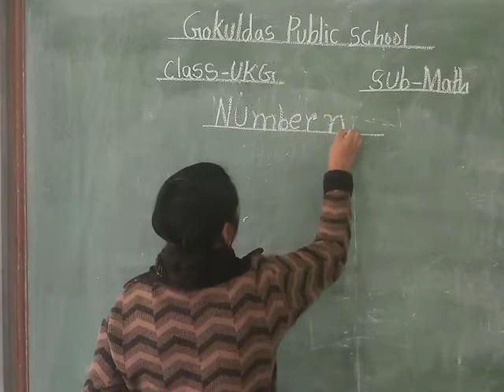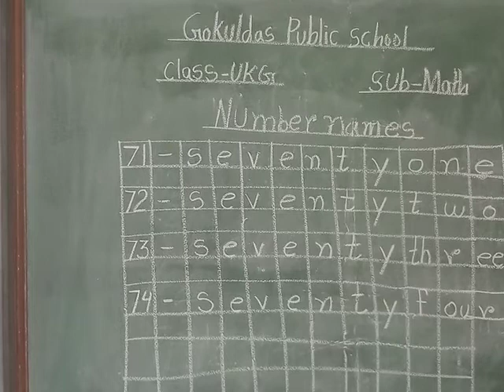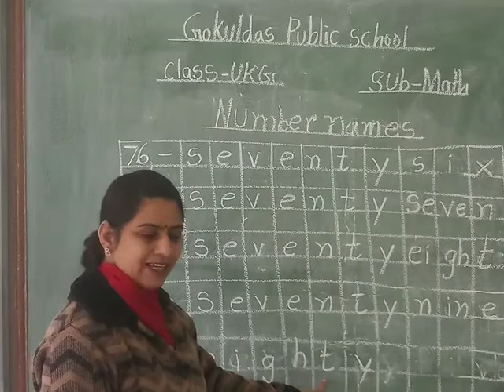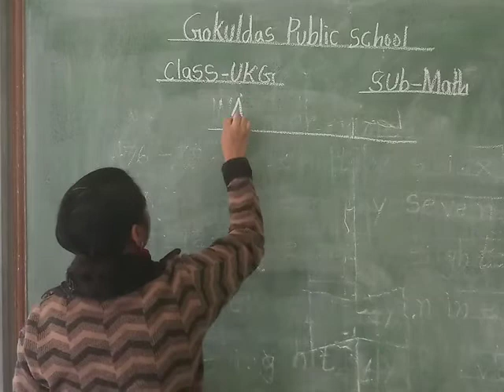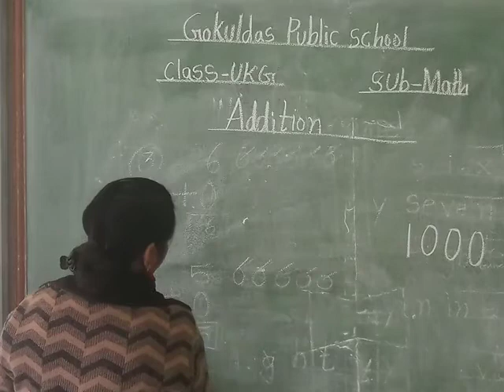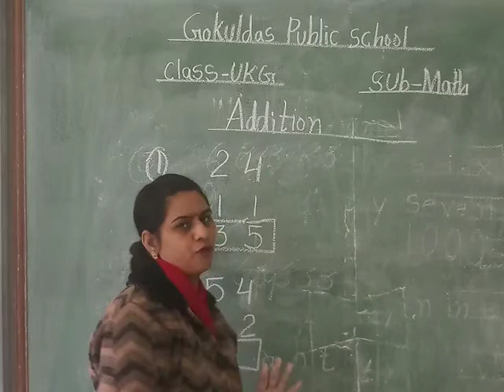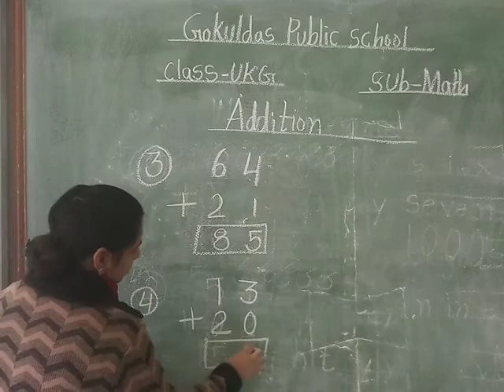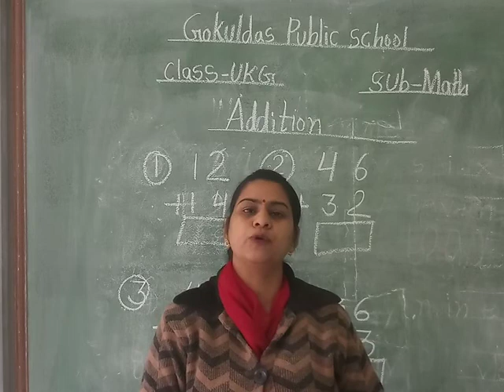UKG Math Number Names 71 to 80 RD 20 2 21